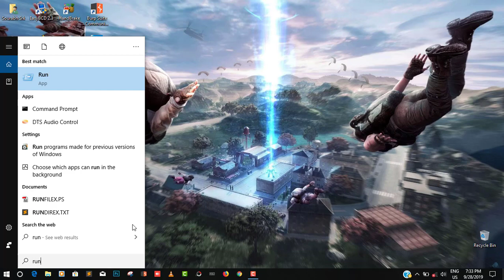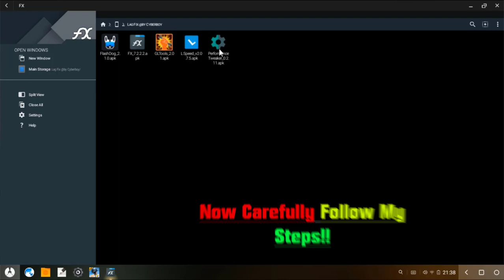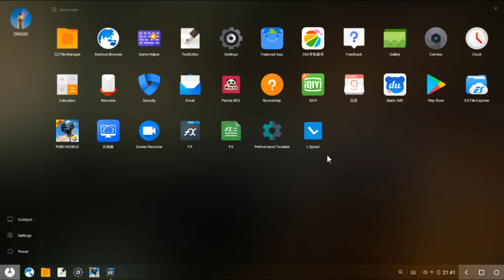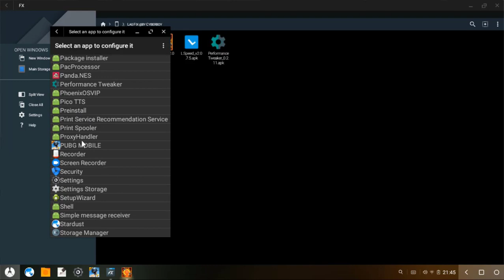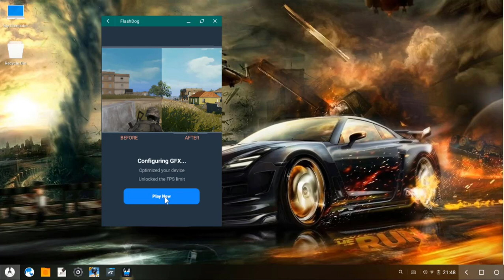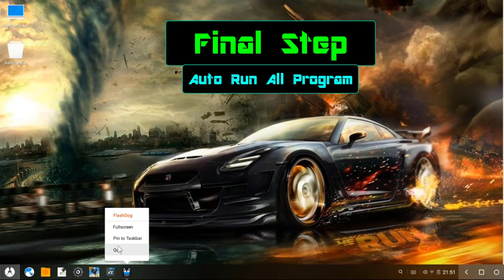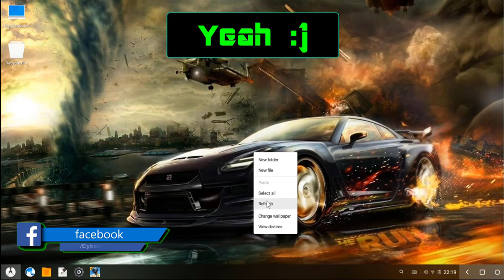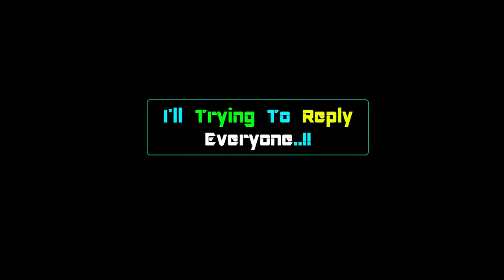How to fix lag in pubg mobile| phoenix os pubg lag fix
In this video i will show u how to fix lag in pubg mobile means phoenix os pubg lag fix like pubg mobile phoenix os lag fix also give you tips for getting better experience in pubg mobile to make your game run lag freely and without getting banned also fix Pubg lag phoenix os ( pubg 60fps). I'm doing in phoenix OS You can also try same method on Mobile (step by Step)

Query Solved //
✔how to fix lag in pubg mobile
✔ Fix Pubg lag phoenix os
✔pubg mobile lag fix no banned
✔pubg mobile lag fix tips
✔Getting pubg 60fps

👀 Want Earn Money From Online? Best My Book for guide

Thanks and Love

# System Modal : HP Notebook
# Operating System : Phoenix os 3.6.1
# DirectX Ver. : DirectX 12
# Ram : 8 GB
# Processor : AMD A6-7310 APU
# GPU : AMD Redeon (TM) R4 Graphics
# HDD : 1 TB
# Mouse : Read gear 4.1 matna Gaming Mouse 800 DPI
# Keyboard : Membrane Read gear gaming keyboard with 3 LEad effect
# HeadPhone : Manta Headphone 4.1

Cyber Boy
✔Keep watching!
✔keep Supporting!
✔keep sharing!
✔keep loving!